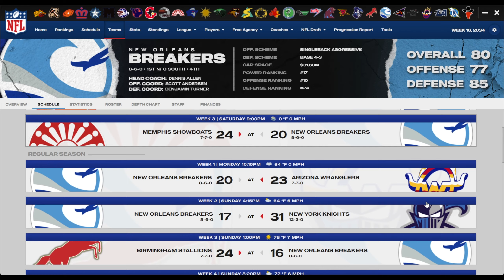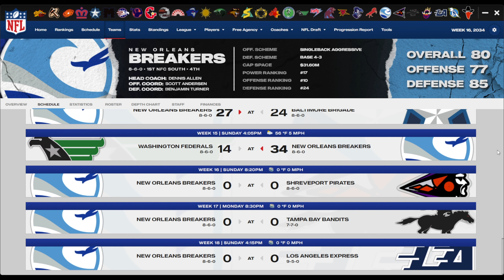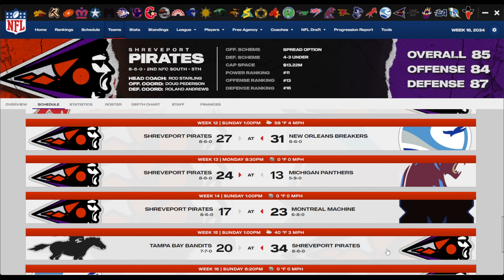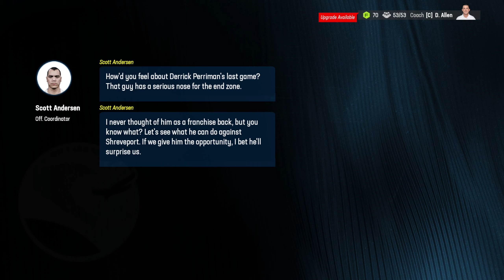Madden 24 USFL Slow Sim Franchise - Breakers - Ep 15 - Battle For First Place!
This is a series showcasing my Madden 24 USFL franchise using my Ultra Sim mod, as well as modifications to include all classic USFL teams from the years 1983 to 1985.  We are the GM of the New Orleans Breakers in this franchise. Teams have also been added from the CFL, WLAF, and NFL Europe to get the team count to 32.   This franchise will be using offseason dynamic progression, instead of the default in-game XP system.

Check out the MyFranchise tool at the Madden Modding Community discord channel